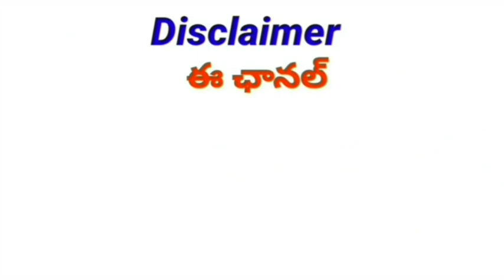GOOD NEWS TO AP EMPLOYEES AND PENSIONERS |మరో మూడు శుభవార్తలు చెప్పనున్న ప్రభుత్వం